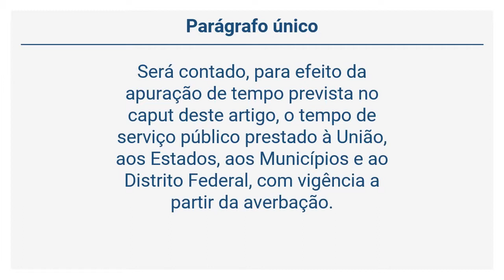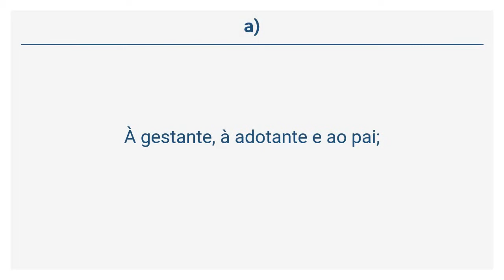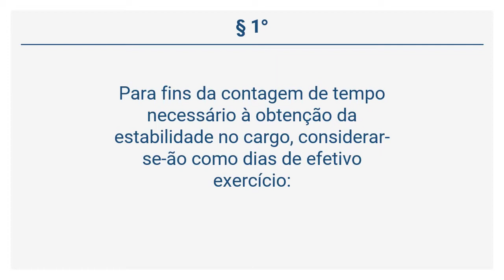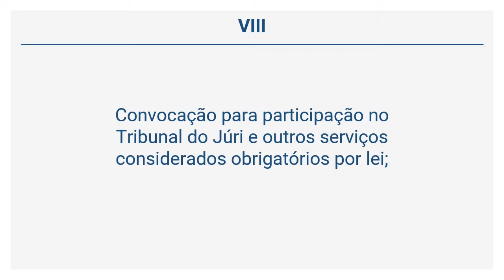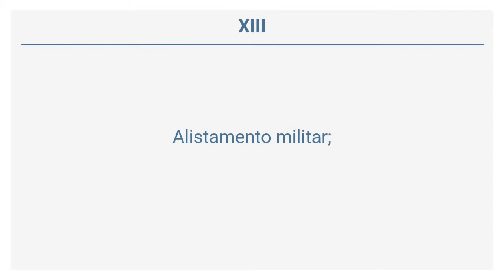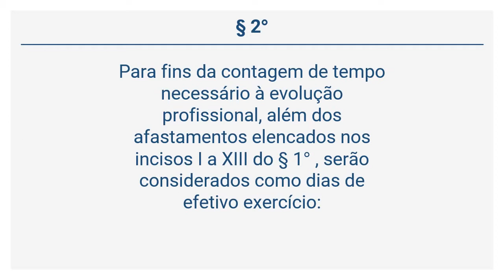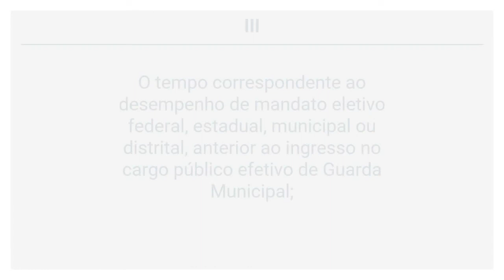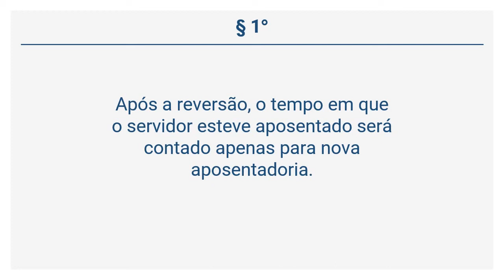Estatuto da GMBH - DO TEMPO DE SERVIÇO (Art. 114 a 116)